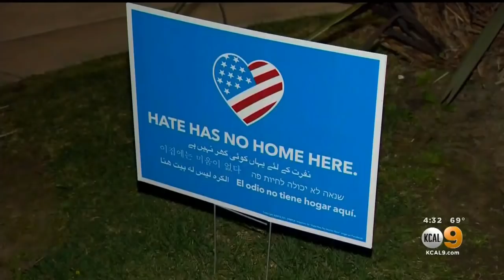OCSD Talks With Kids Accused Of Harassing Ladera Ranch Family, Calls For End To Neighborhood Watch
A Ladera Ranch family that has been the victim of racial harassment by local teens has recently been getting support from their neighbors, but the woman who started the community watch effort said that the Orange County Sheriff's Department has called for an end to it.